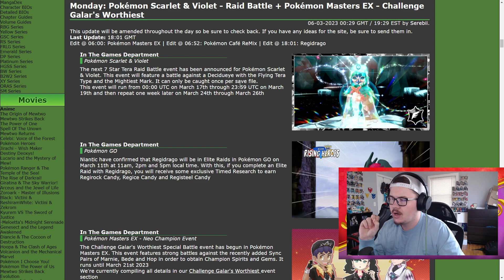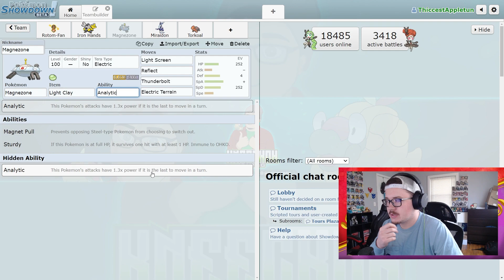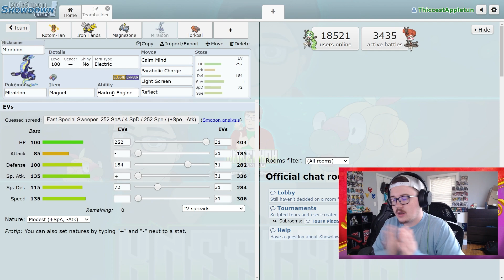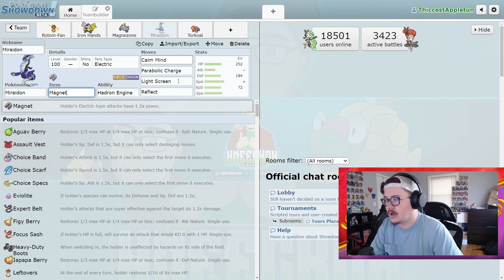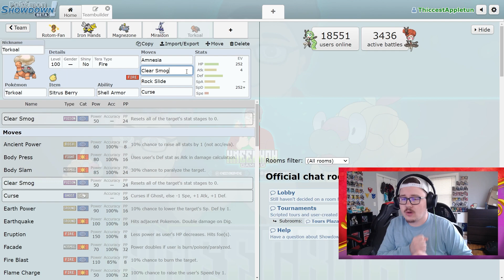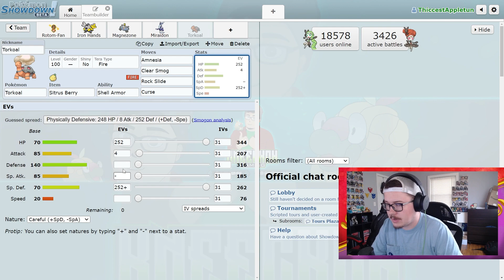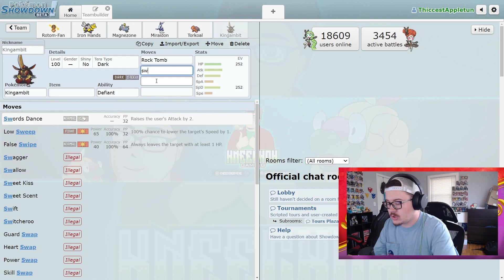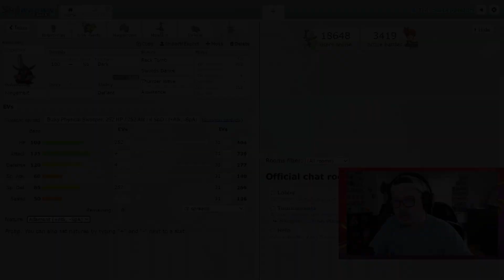7-Star Flying Tera DECIDUEYE Raid Event! Decidueye Counters to bring? | Pokemon Scarlet and Violet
The 7-Star Decidueye raid den event for Pokemon Scarlet and Violet is happening soon so I have compiled this list of some of my ideas for Raid Counters that you can use in these Decidueye event raids! These 7-Star event raids will have Decidueye with a Flying Tera Type as well as the Mightiest Mark and you will only be able to capture one Decidueye per save file! These are very early ideas for Decidueye counters for this 7-Star raid event, as we do not yet know Decidueye's moveset, so I will have an updated video for counters once we get closer to this event!

*This event will run from March 17th through March 19th and March 24th through March 26th!

-This is the official Kneeckoh Gaming youtube channel, where I, Kneeckoh, make gameplay and guide videos on all things Pokemon, Nintendo Switch, Steam Deck, and MORE!